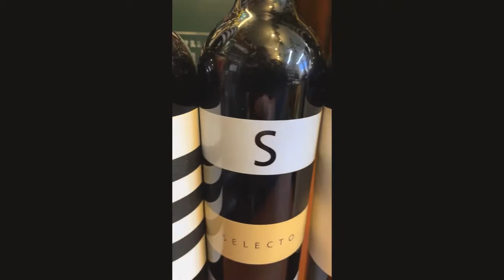Bodegas Carchelo at Lightfoot Wines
We are happy to announce the arrival of wine from Bodegas Carchelo in Jumilla!